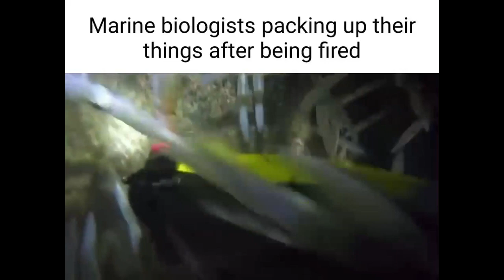random videos with ultrakill sound effects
read the title idk